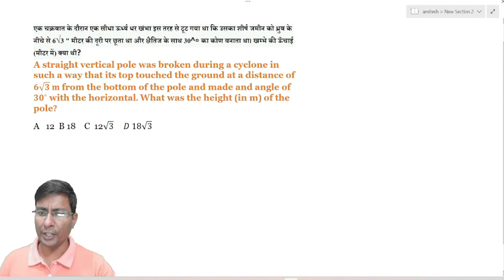A straight vertical pole was broken during a cyclone in such a way that its top touched the ground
एक चक्रवात के दौरान एक सीधा ऊर्ध्व धर खंभा इस तरह से टूट गया था कि उसका शीर्ष जमीन को ध्रुव के नीचे से 6√3 " मीटर की दूरी पर छूता था और क्षैतिज के साथ 30^∘ का कोण बनाता था। खम्भे की ऊँचाई (मीटर में) क्या थी?
A straight vertical pole was broken during a cyclone in such a way that its top touched the ground at a distance of 6√3 " "m from the bottom of the pole and made and angle of 〖30〗^∘  with the horizontal. What was the height (in m) of the pole?
A   12  B 18    C  12√3      D 18√3